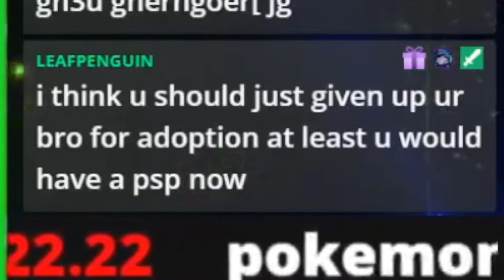link not waking up for 18 minutes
oh no, link isn't waking up, someone grab a stick

Linklight plays Zelda: Link's Awakening for the first time ever. I always wanted to play the original and had plans to in Summer 2019, but they announced a remake before I got around to it. The art style in this game is fantastic! So this is my Let's Play of the game, and yes it was live streamed.